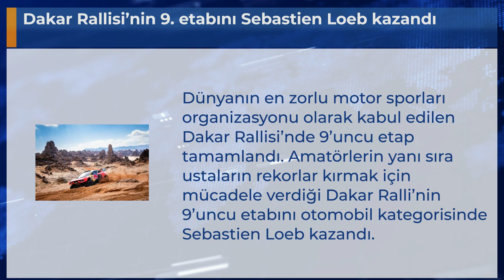Dakar Rallisi’nin 9. etabını Sebastien Loeb kazandı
Dünyanın en zorlu motor sporları organizasyonu olarak kabul edilen Dakar Rallisi’nde 9’uncu etap tamamlandı. Amatörlerin yanı sıra ustaların rekorlar kırmak için mücadele verdiği Dakar Ralli’nin 9’uncu etabını otomobil kategorisinde Sebastien Loeb kazandı.